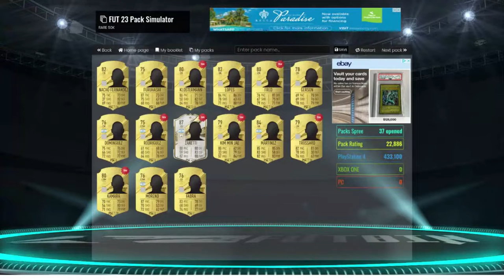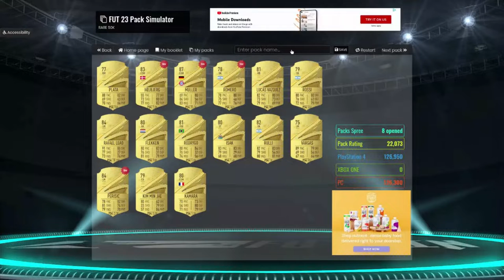5 Icons + Ronaldo and Messi ( Fifa 23 Futbin Pack Opening)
Leave a like for more Futbin Pack Openings.